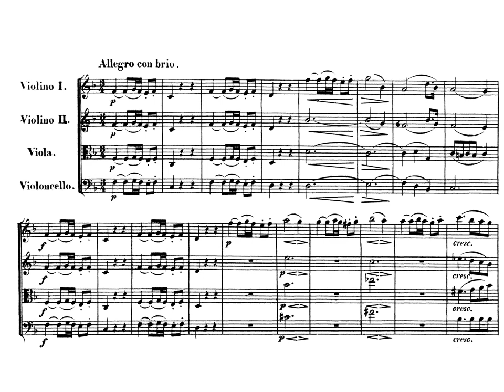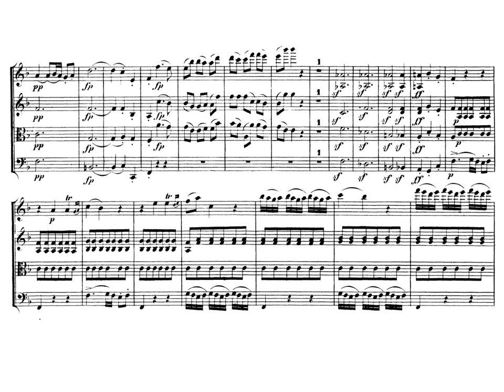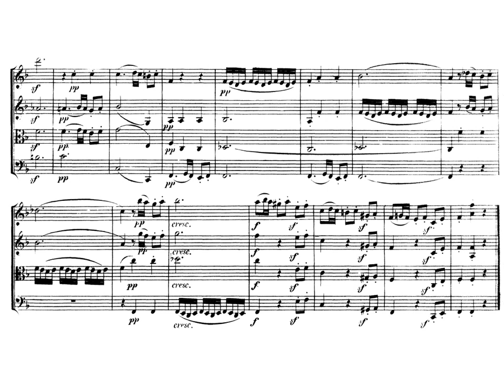Beethoven. Cuarteto nº 1 Op. 18 nº 1 Fa Mayor. I. Allegro con brio. Partitura. Interpretación